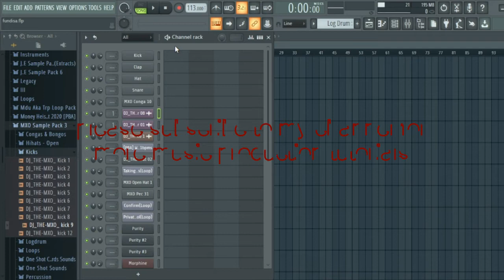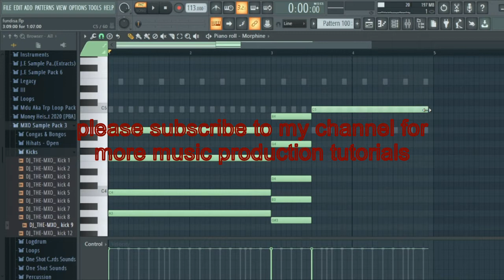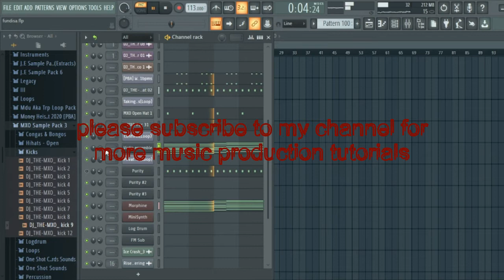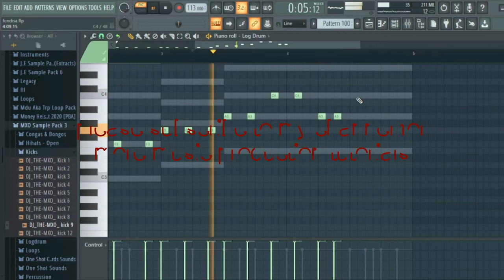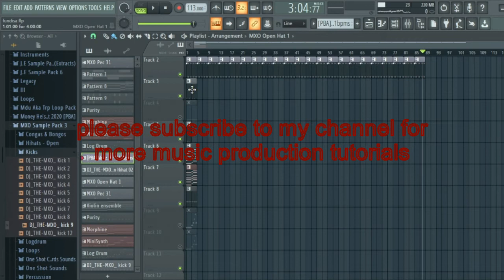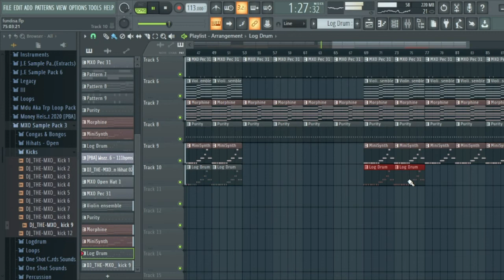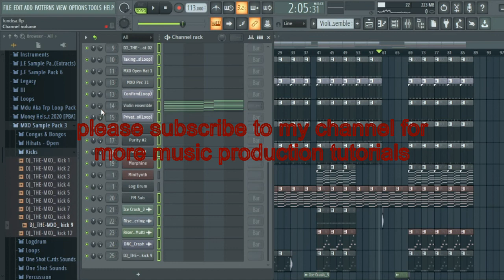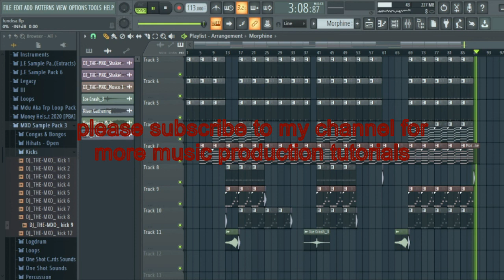AMAPIANO TUTORIAL + FLP ON FL 20 TUTORIAL BY MBK, KABZA THE SMALL SOUNDS ,VIGRO DEEP SOUNDS LOG DRUM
AMAPIANO TUTORIAL PLUS FLP ON FL 20 BY MBK, KABZA THE SMALL  ,VIGRO DEEP SOUNDS , MIXING PLUS PROJECT SAMPLE